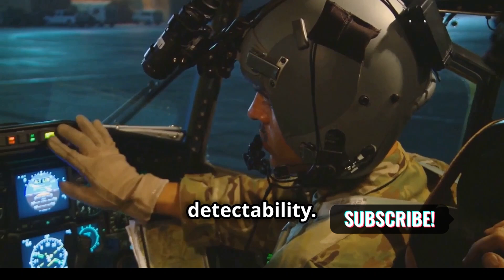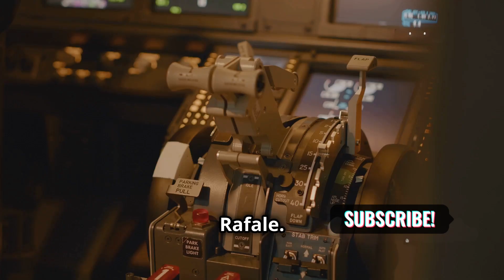Top 10 Most Powerful Fighter Jets in the World ✈️💥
Dive into the cutting-edge world of military aviation with our in-depth analysis of the top ten fighter jets of 2024! From the versatile F-35 and the stealthy Su-57 to the speedy F-22 Raptor and the advanced Chengdu J-20, discover the groundbreaking technologies that make these jets the pinnacle of air combat. We’ll explore their stealth capabilities, battlefield awareness, and diverse weaponry, highlighting innovations such as the F-15EX Eagle II's electronic warfare systems and the Sukhoi Su-35's thrust-vectoring engines. Don’t miss out on this comprehensive review of the latest advancements in fighter jet technology!

OUTLINE:

00:00:00 Masters of the Sky
00:00:28 Lockheed Martin F-35 Lightning II - The Future of Warfare
00:01:35 Lockheed Martin F-22 Raptor - The Apex Predator
00:02:30 Chengdu J-20 - The Dragon's Roar
00:03:32 Sukhoi Su-57 Felon - The Russian Bear's Claws
00:04:51 Boeing F-15EX Eagle II - The Legacy Continues
00:05:51 Sukhoi Su-35 - The Art of Aerial Acrobatics
00:07:04 JAS 39 Gripen - The Scandinavian Warrior
00:08:24 F-16 Fighting Falcon - The Workhorse of the Skies
00:09:14 Dassault Rafale - The French Guardian
00:10:00 Eurofighter Typhoon - A Symphony of Power and Agility
00:10:40 The Future of Air Power